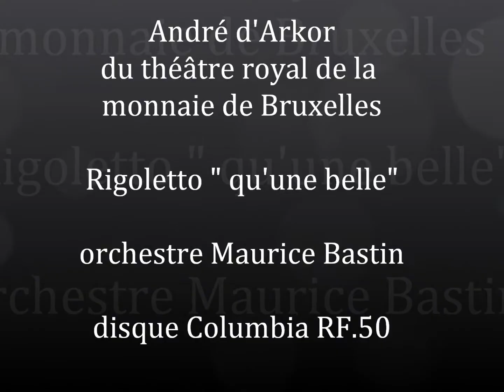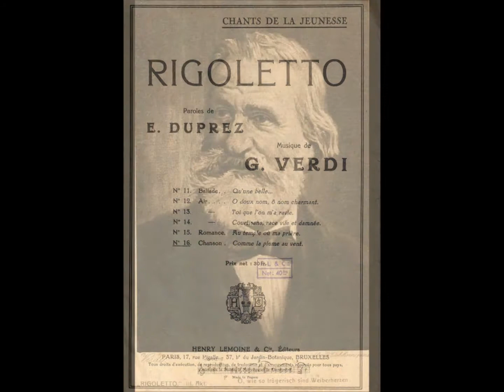André d'Arkor Rigoletto "qu'une belle " 1930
André d'Arkor Rigoletto " qu'une belle "
du théâtre royal de la monnaie de Bruxelles
orchestre Maurice Bastin
disque 78 tours  Columbia RF.50
1930